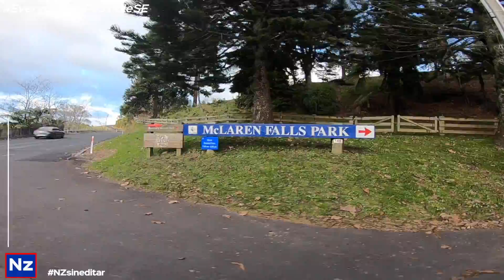LLEGARON A NUEVA ZELANDA VENDIENDO SANDWICHS ! | MCLAREN FALLS | WORKING HOLIDAY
En esta vida nada es imposible. Si aún no estas convencido de hacer el viaje de tus sueños te invitamos a conocer la historia de esta pareja de chilenos, que sin duda te inspirará.

Si disfrutaste el video agradecemos tu manito arriba.